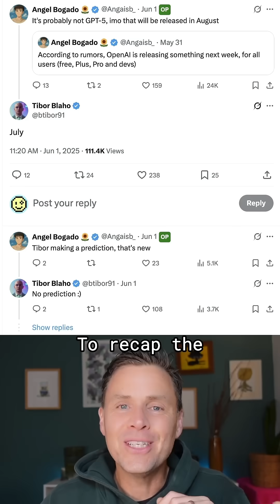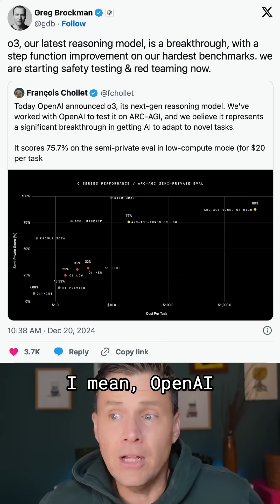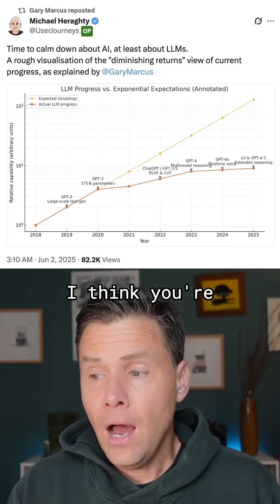Is GPT-5 Coming Next Month? Find Out What Might Happen!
Rumors are swirling around GPT-5. OpenAI's & Sam Altman's next flagship model is due (according to rumors) in July so we will see where we go from here BUT it's going to be a massive turning point in the AI space. If it's a leap in abilities, we'll be moving VERY quickly to some heated conversation, if not, the space might cool off just a bit. Either way, it's a huge deal and we're excited to see what we get.

Follow us for more on X @AIForHumansShow